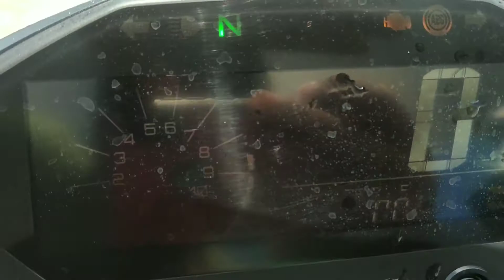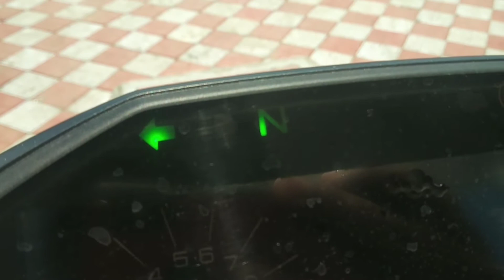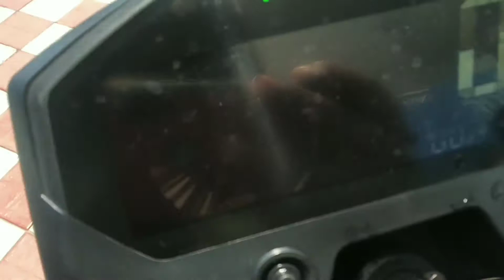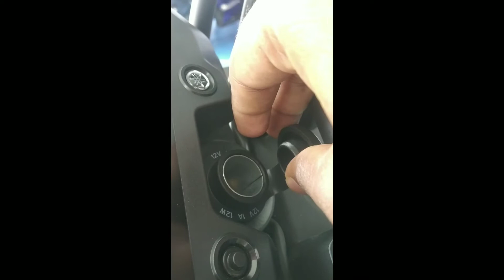YAMAHA FZ-X LED Headlight TEST | SOUND TEST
Channel Smartphone & TECH News channel